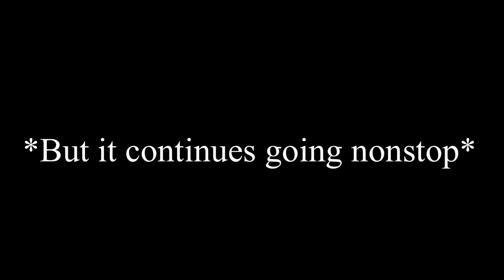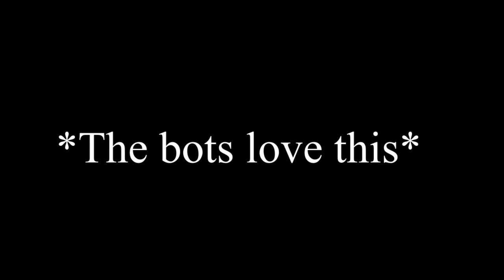The bots have Mao Mao singing everything he says 😂